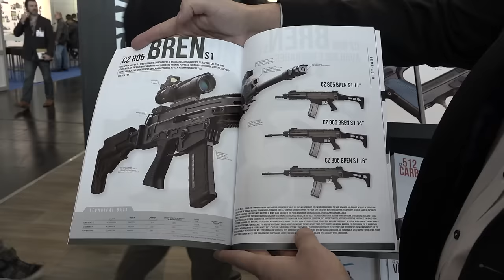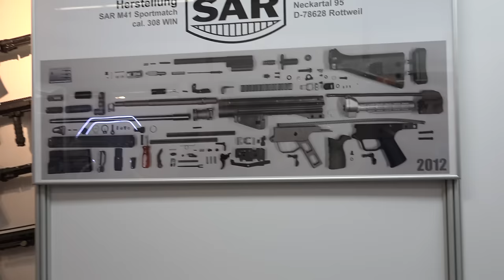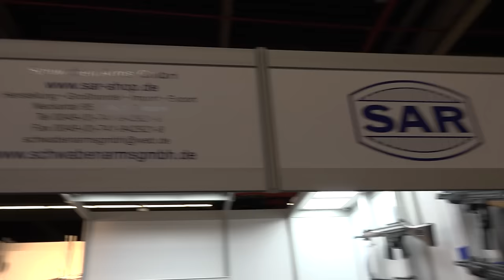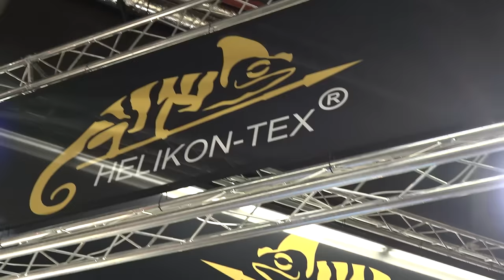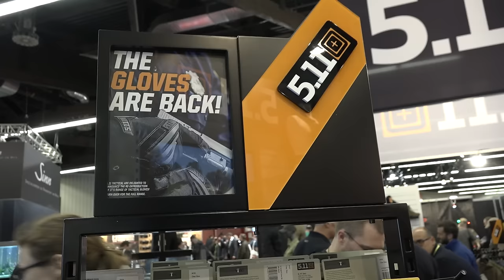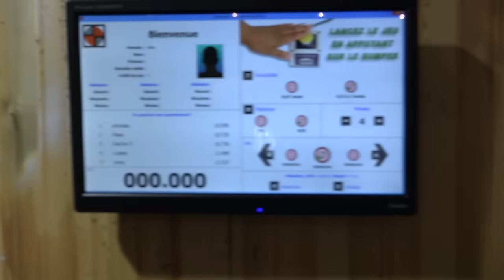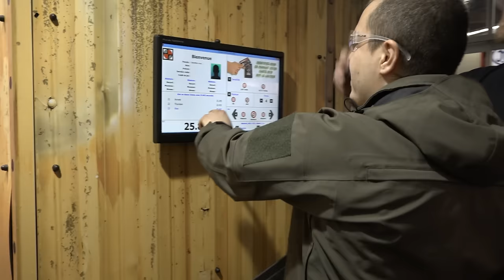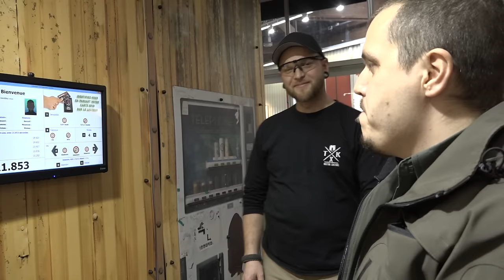Recentr auf der IWA 2016: Der komplette Bericht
Die Fachmesse IWA Outdoor Classics in Nürnberg dreht sich nicht nur um Business, sondern um Dinge, die den Menschen etwas bedeuten, Dinge die Menschen gemeinsam unternehmen wie Jagen, Campen, Hiken oder Sportschießen, Dinge die den Unterschied machen zwischen einer erfolgreichen Rettungsmaßnahme und einem Desaster, Dinge die uns sicherer machen und Dinge die einfach gerne gesammelt werden.
Alles findet man bei der IWA auf einem Haufen. Wir sahen sogar den Hinweis auf einen Vortrag über Selbstverteidigung in einem urbanen Notstandsszenario. Leider ging uns die Zeit aus und wir konnten den Votrag nicht mehr filmen. Hätten wir mehr Personal, wäre das alles nicht so eng.